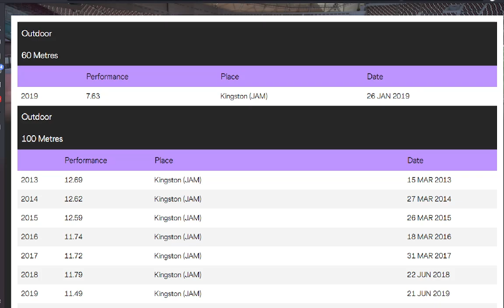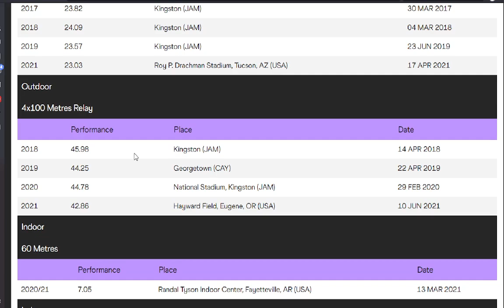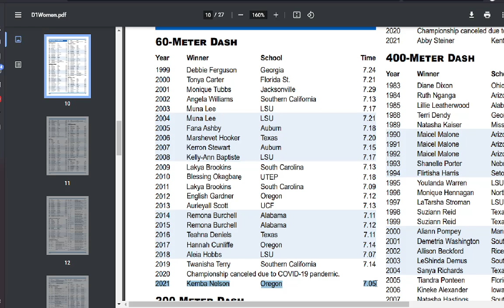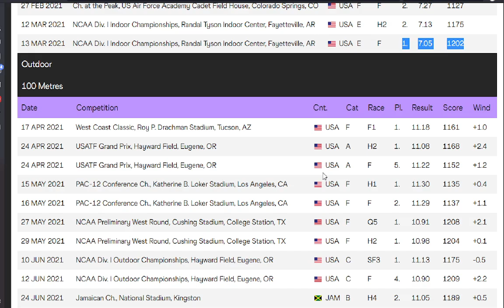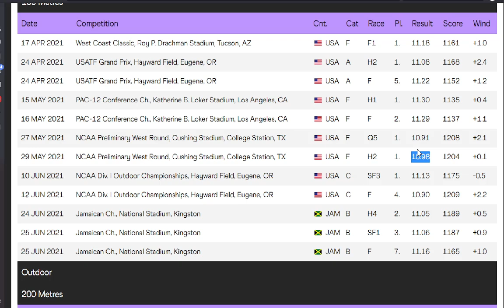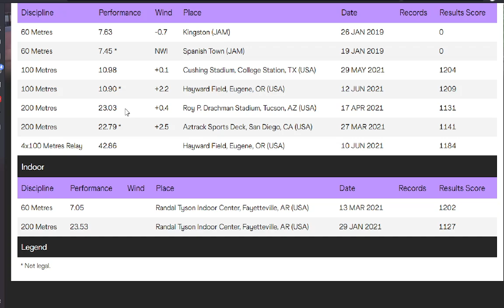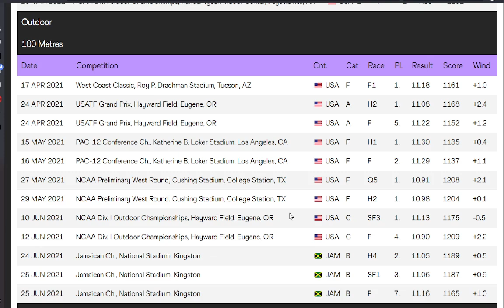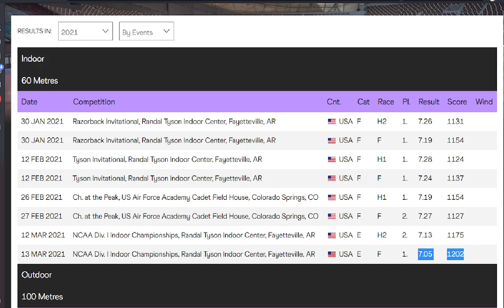Can Kemba Nelson LOWER the NCAA 60m Record...AGAIN?!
Kemba Nelson SMASHED the 60m record with a 7.05, but can she do it again in this upcoming season. We discuss, here.

Bitcoin
1KBZRQ5Fx948NPVRazjLCudMncirsXkKu2

Ethereum
0x2EF50187F5481076bd2c01D156EE700e1E1D709c

bnb1u6e5jx5r94xcw8w4ec66zwasyaxz3cx9pzqz3g